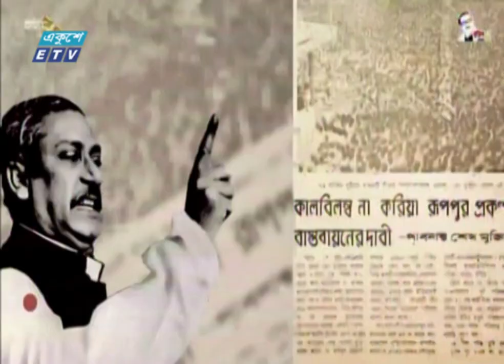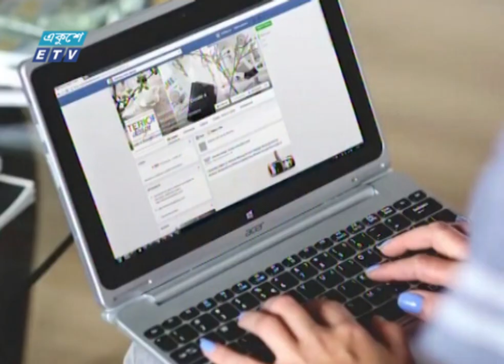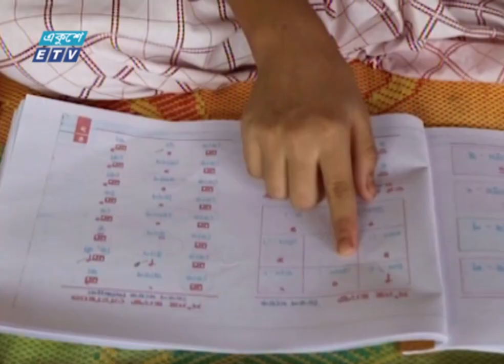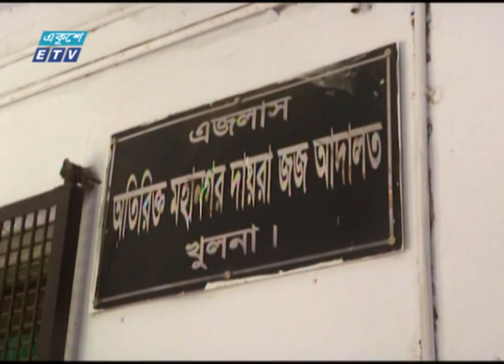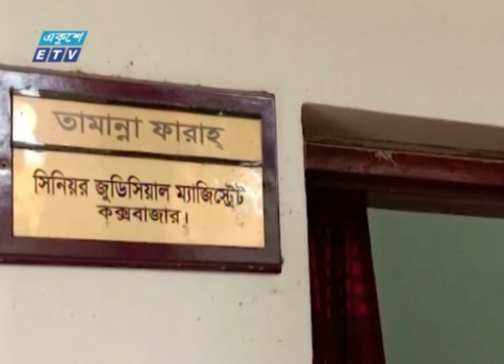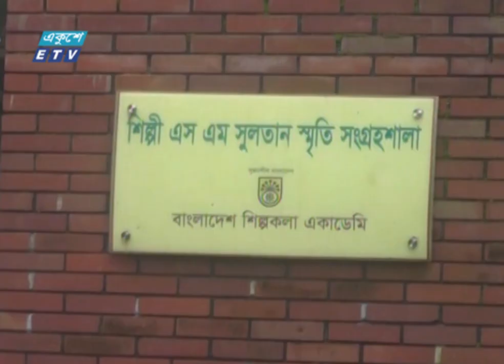07 PM News || সন্ধ্যা ০৭টার সংবাদ || 10 October 2021 || ETV News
সময়: 07 PM News || সন্ধ্যা ০৭টার সংবাদ || 10 October 2021

২০০০ সালের ১৪ই এপ্রিল এটি সম্প্রচার কার্যক্রম শুরু করে। টিভি চ্যানেলটির খবরে নতুনত্ব ও অভিনবত্ব থাকার কারণে দর্শকদের কাছে বিপুল জনপ্রিয়তা লাভ করে। দেশ বিদেশের সর্বশেষ খবর, নাটক, সিনেমা, ডকুমেন্টারিসহ নানা খবর ও বিনোদনমূলক অনুষ্ঠান প্রচারিত হয় একুশে টেলিভিশনে।